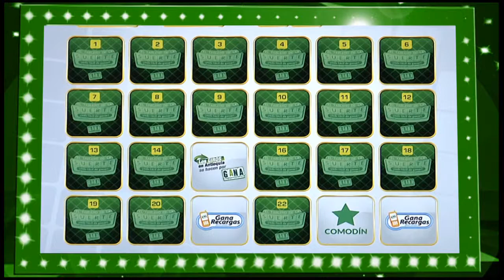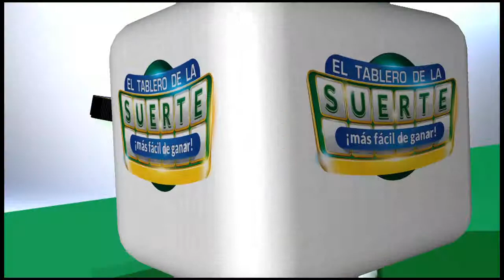Master 23 marzo SEDETV HD sharing